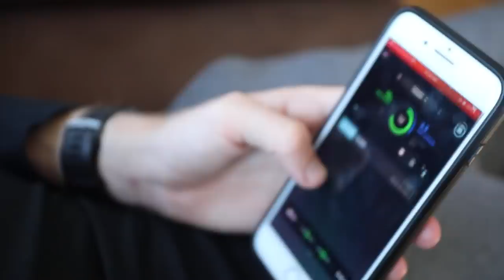Tinman Team Retreat | Training at 7500ft Elevation